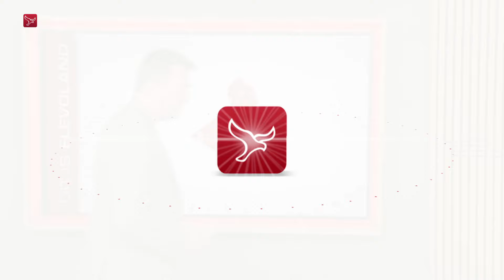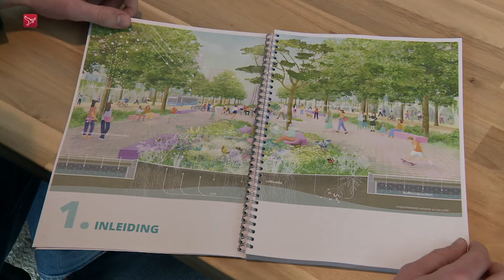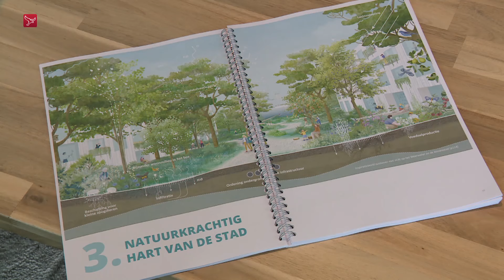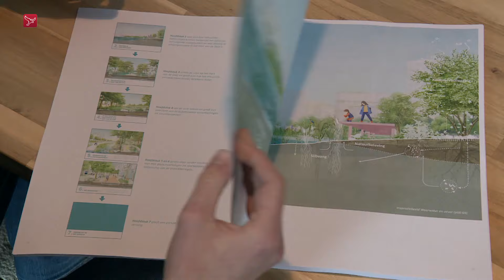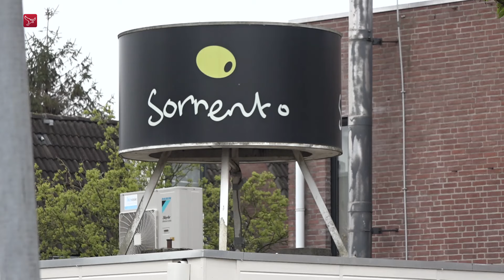Dit is Flevoland van woensdag 3 april 2024 | Omroep Flevoland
Dit is Flevoland:
00:50 - Opnieuw dode kat gevonden in Geldersediep
03:30 - Almere moet groener worden
08:50 - Zusje van de Batavia ligt er nu naast
11:55 - Oudste restaurant van Lelystad staat te koop